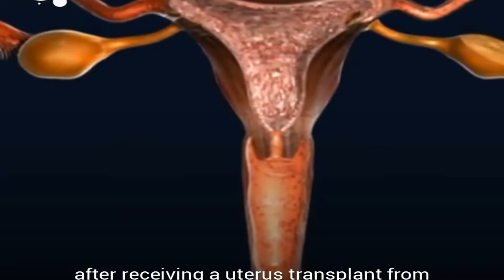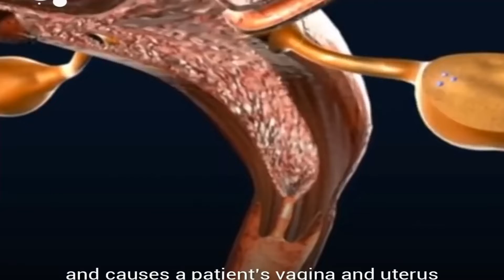Heti Vizit - Hartman Gábor